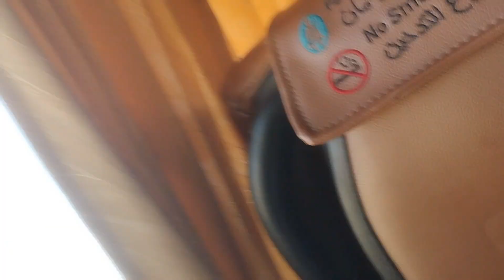First Umrah❣️Alhamdulillah Complete✅ Makkah💕Umrah Ki khwaish Puri Ho Gaya😍 Dil Ko Sukoon Mil Gaya💖